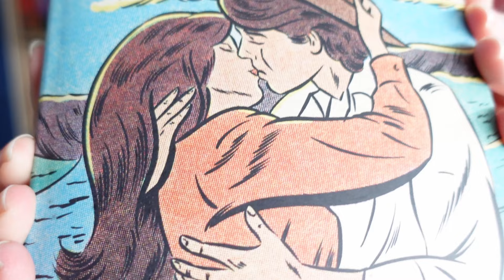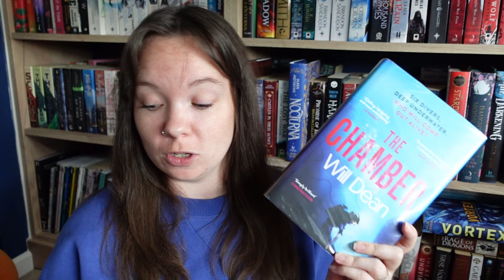September Reading Plans - September TBR | Thriller, Romance, Fantasy, Book Series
I'm slowly trying to make a Booktube comeback, so here is my September TBR in which I speak to you about my ambitious reading plans for next month. I'm hoping to finish a bunch of series and read some exciting thrillers and romance books, but we'll see how that all goes at the end of September in my wrap up.

My name is Amber, I am 30 years old, and I have been on Booktube for 12 years. I have always loved reading, and I have very eclectic reading tastes. I think we're calling this "omnivorous" reading now, which is funny as I'm a vegetarian! I read between ten and twenty books a month, and I like to read thrillers, fantasy, science fiction, and almost everything else. I post videos on Booktube two or three times a week, and I love to post TBR videos, challenge videos, and readathon vlogs.